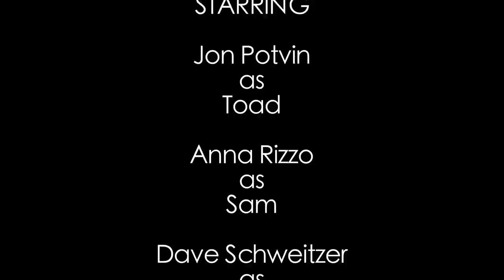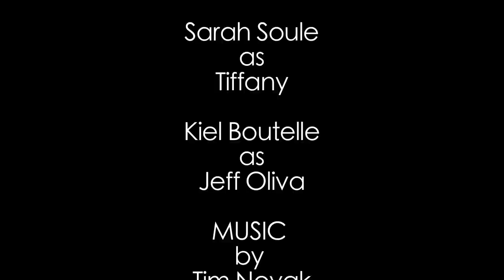Skitcom Productions: Fade to Reality - 1.9 - High School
Skitcom Productions Presents

Fade to Reality

Episode 9: High School

Written & Edited
by
Dave Schweitzer

Featuring:
Jon Potvin as Toad
Anna Rizzo as Sam
Dave Schweitzer as Dave
Kiel Boutelle as Jeff
Sarah Soule as Tiffany

Tim Novak

Skitcom Productions Presented by
Dave Schweitzer
Anna Rizzo
Matt Pagourgis
Jon Potvin